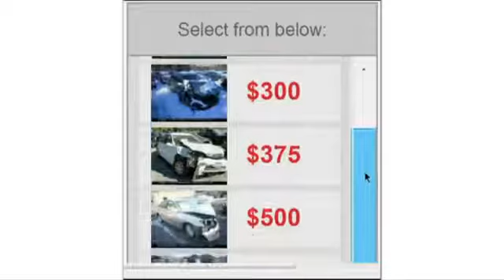How Price Guide Works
IAAI, Inc. Price Guide Video Explainer